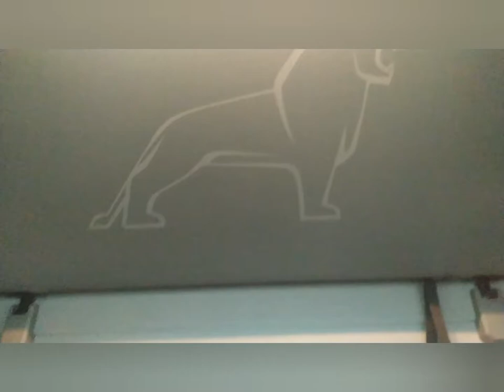Man TGX 2021